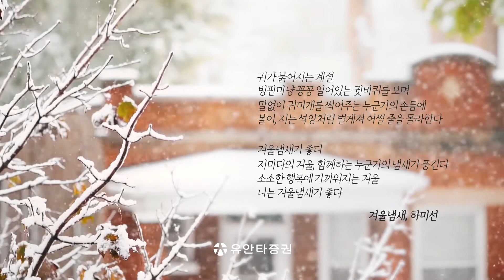[유안타증권 사계공모전] 겨울냄새 - 하미선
유안타증권은 계절의 변화를 느끼며 특별한 공감을 나누고자 사계공모전을 마련했습니다 사계공모전은 순수 문학 공모전입니다. 위로와 희망의 메시지, 마음을 달래는 이야기를 전합니다.